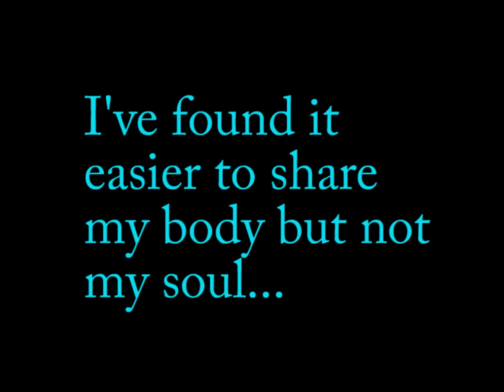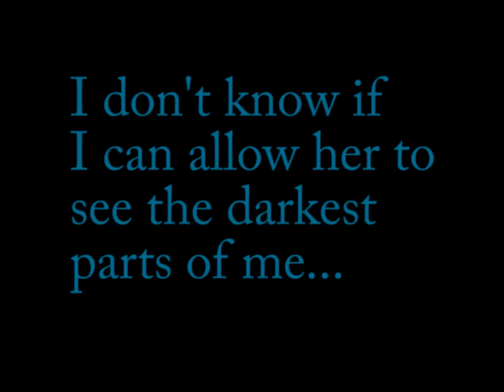Undone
Fan made video for Author Rebecca Shea. Dream cast depicted only, no